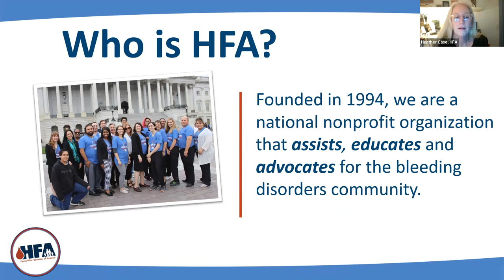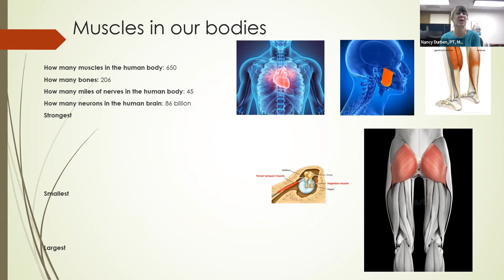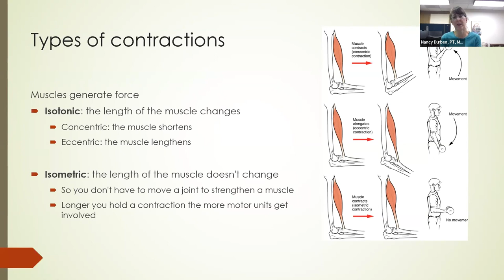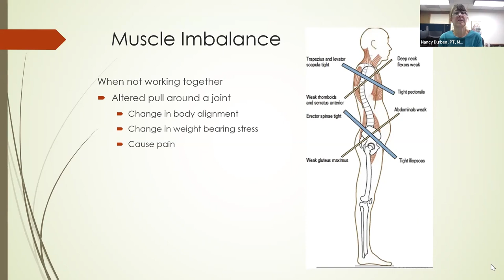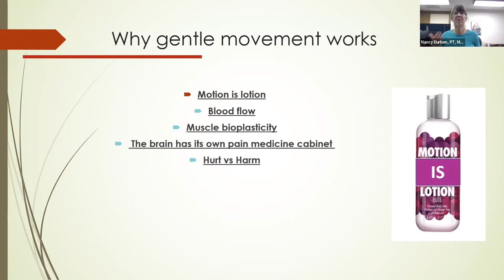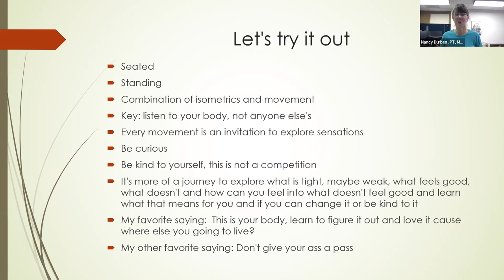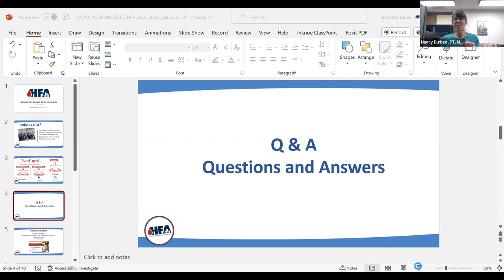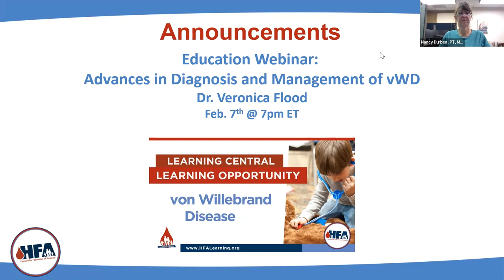Isometric Exercises and Gentle Movement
Learn how to move your muscles while being gentle on your joints. Nancy Durben, a Physical Therapist at Oregon Health and Sciences University, will lead attendees through gentle movements that you can do every day.

In this interactive session, Nancy will lecture and demonstrate movement as she introduces isometric exercises. This is a great way to educate yourself on how to make movement part of your daily routine. As Nancy likes to say, “Motion is lotion!”

HFA is a community-based, patient-centered organization and are committed to championing the needs of families living with debilitating bleeding disorders.